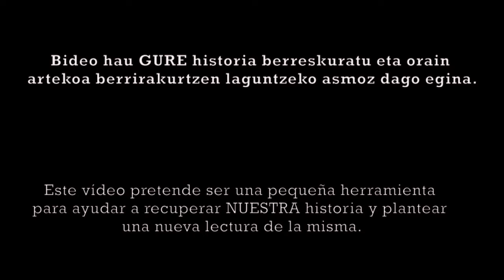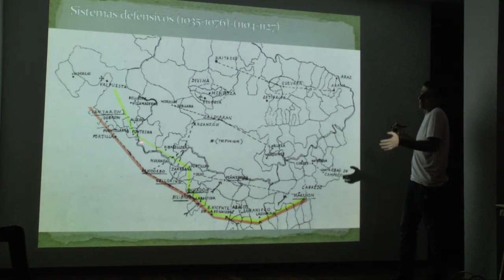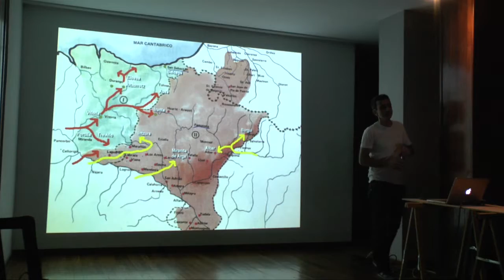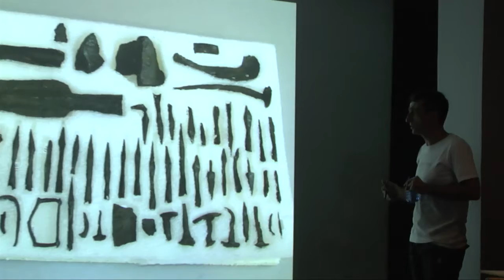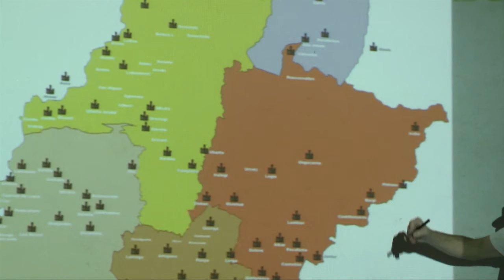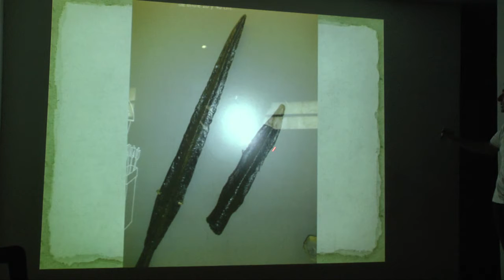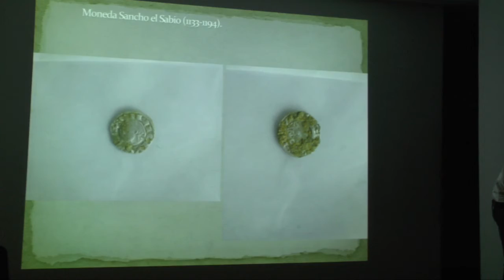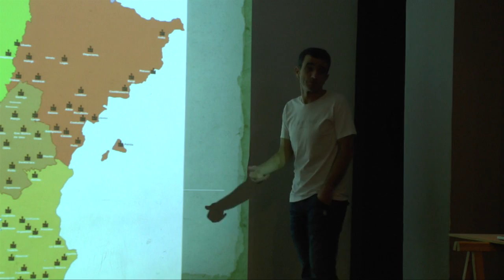Alluitz Aitxiki dena